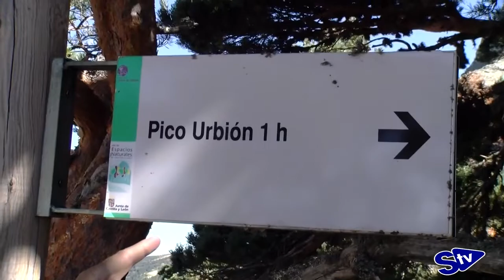Ruta Turística por el Urbión